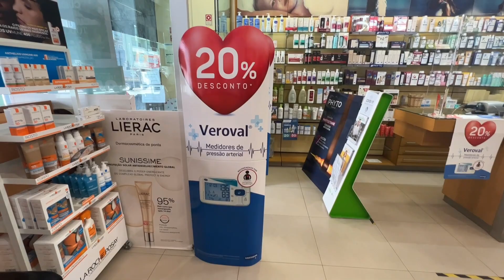Como são as Farmácias em Portugal?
Antes mesmo de chegar à Portugal, é importante verificar como são as farmácias, como encontrar os medicamentos que você precisa continuar tomando, e a dúvida que assombra os brasileiros: Precisa de receita? Neste vídeo vamos explicar tudo o que você precisa saber quando for comprar medicamentos nas farmácias em Portugal, e como são estes estabelecimentos. Confira!

QUEM SOMOS

A Nacionalidade Portuguesa nasceu em 2015 com o propósito de levar conteúdo de qualidade aos brasileiros que desejam visitar, morar, estudar ou investir em Portugal. Hoje, nosso blog é referência em conteúdo sobre Portugal e como é viver no país, com artigos publicados diariamente.
Contamos também com a parceria do escritório Martins e Oliveira Advogados que presta serviços especializados para quem deseja adquirir um visto ou a dupla cidadania portuguesa e já concretizou o sonho de milhares de brasileiros que desejam cruzar o oceano e viver no continente europeu.

Se você gostou deste conteúdo também vai se interessar por estes vídeos abaixo:

Já conhece a Nacionalidade Portuguesa? Em nosso site você encontra mais conteúdos para se preparar para morar em Portugal.
Aproveite e assine a nossa Newsletter para receber no seu email informações e notícias atualizadas semanalmente.